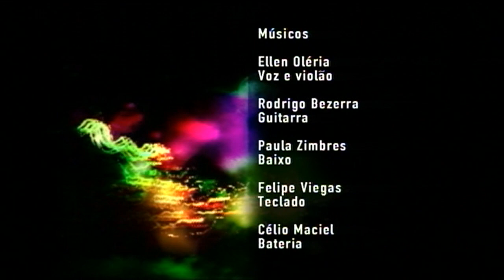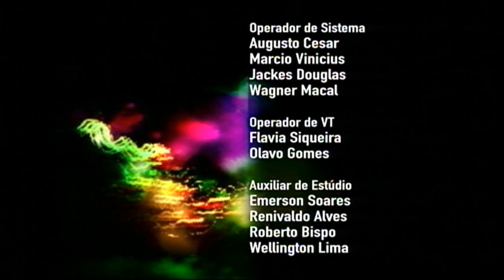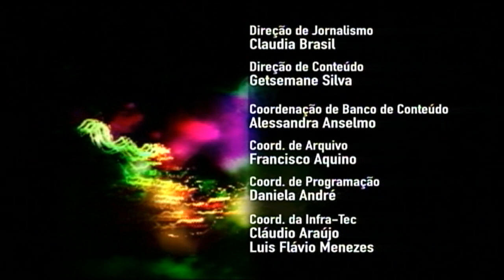ellen oléria no programa talentos da tv câmara (2008)